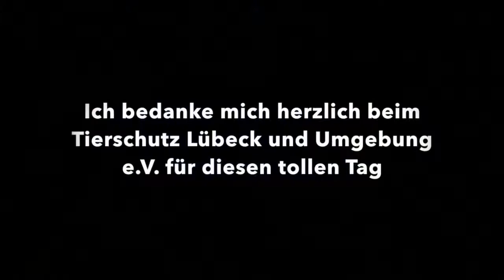Gabrielle Hiller-Ohm im Tierheim - Verschiedene Eindrücke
Ich habe kürzlich ein Praktikum im Tierheim des Tierschutz Lübeck und Umgebung e.V. gemacht. Hier seht Ihr einige Eindrücke.